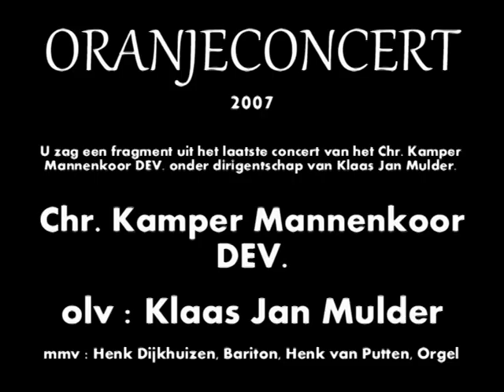DIE ZWÖLF RÄUBER - CHR. KAMPER MANNENKOOR DEV o.l.v. KLAAS JAN MULDER - HENK DIJKHUIZEN - BARITON.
Chr. Kamper Mannenkoor DEV o.l.v. Klaas Jan Mulder - Henk Dijkhuizen - Bariton, Klaas Jan Mulder - Vleugel,  Henk van Putten - Orgel.   Het betreft een LIVE privé opname van het Oranjeconcert op 30 April 2007.
'Die Zwölf Rauber' was een van die mooie liederen die we mochten zingen tijdens Het  traditionele Oranjeconcert 2007 in de Bovenkerk te Kampen. Naar later zou blijken het laatste concert dat het Chr. Kamper Mannenkoor DEV zong onder de bezielende leiding van hun dirigent Klaas Jan Mulder. In 2008 zou Dhr Mulder na een kort ernstig ziekbed komen te overlijden. Bijzonder om als zanger aan dat concert te hebben mogen meewerken.